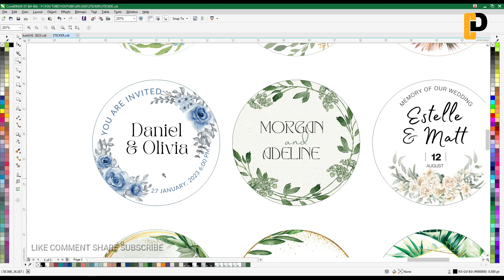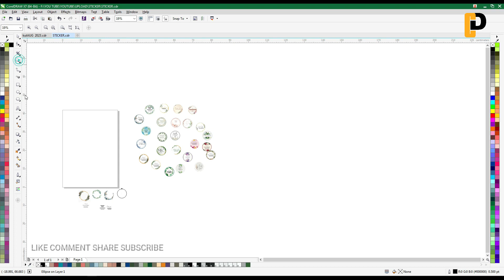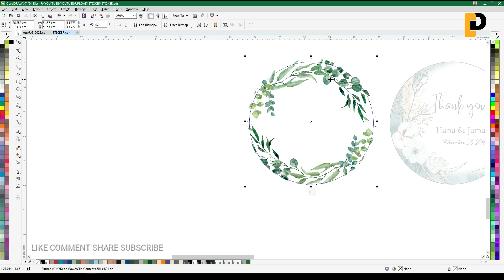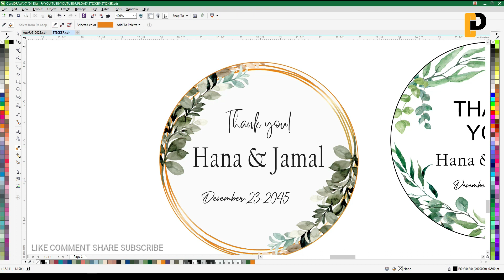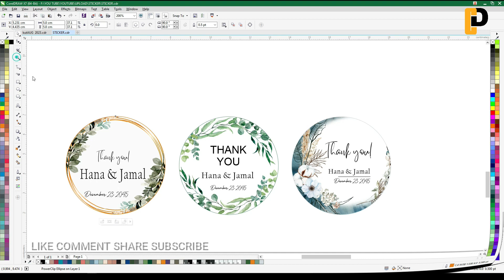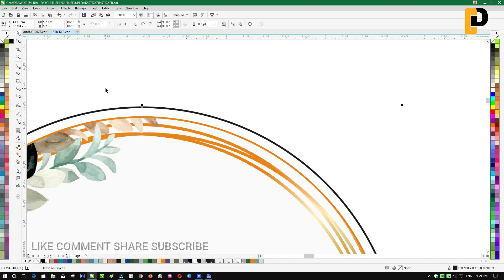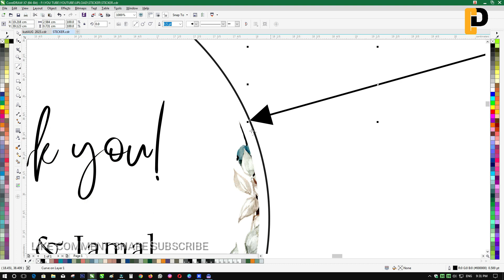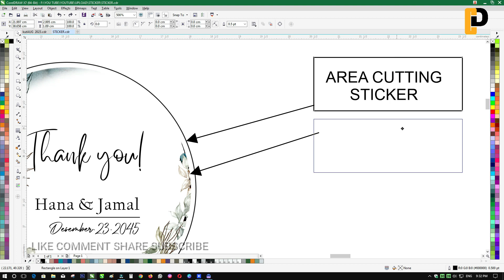25 cutting stickers thank card in coreldraw format free download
In the video, the admin shares files, namely cutting thank you card stickers for weddings in CDR format, ready to print and edit, all you have to do is replace the text
link download 25 cutting stickers :
Password : it's in the video